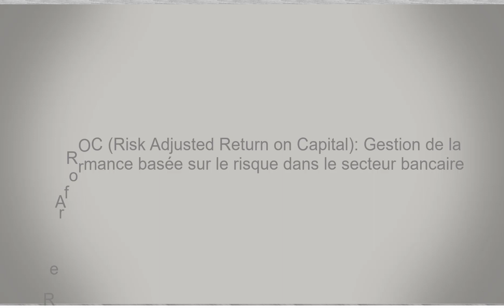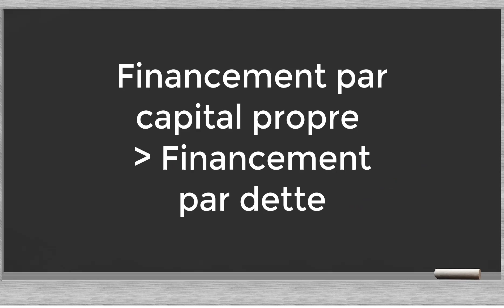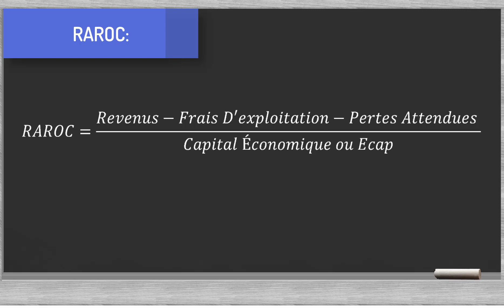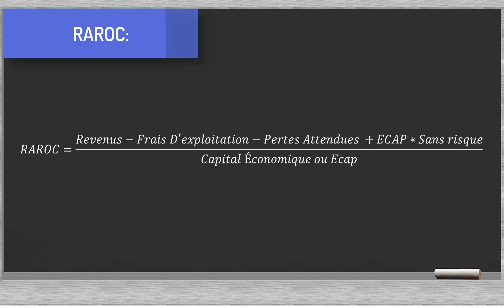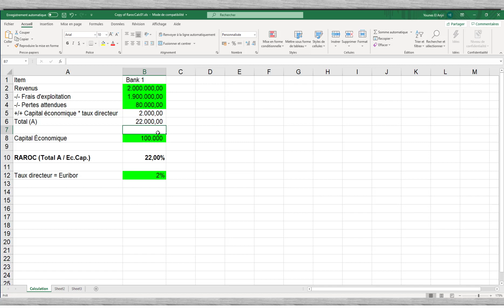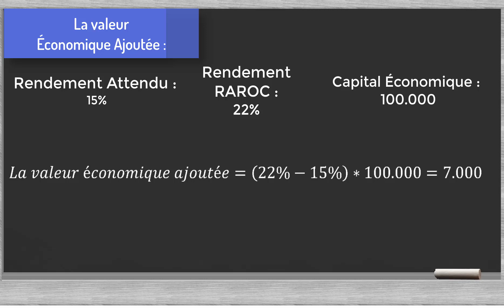RAROC (Risk Adjusted Return on Capital): gestion de la performance basée sur le risque pour banques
Bonjour, dans cette vidéo, nous zoomons sur l'outil de mesure de performance RAROC ou Risk Adjusted Return on Capital. RAROC nous aide à comprendre si nos activités de prêt et autres investissements produisent un rendement suffisant pour couvrir le risque pris. RAROC s'appuie sur le concept de capital économique ou ECAP que nous avons expliqué ici:
Dans le sillage de RAROC, nous discuterons également de l'EVA ou de la valeur ajoutée économique qui répondent aux questions sur la valeur que la banque crée pour ses actionnaires. Nous avons inclus un modèle Excel.
Bonne chance! André Koch